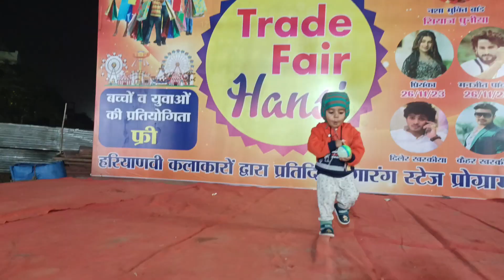Shidh ने किया dance trade fair hansi में देखने वालो की लग गई भीड़